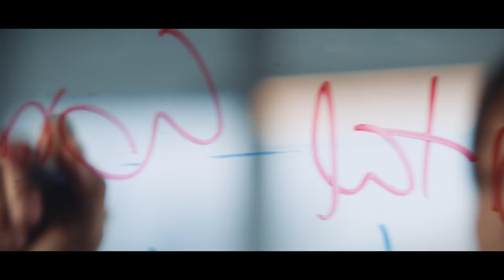EY Entrepreneur of the Year Singapore 2023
The awards program was launched in Singapore in 2002 to honor exceptional entrepreneurs locally, as well as to coincide with the government’s focus on fostering entrepreneurship and grooming local entrepreneurs.